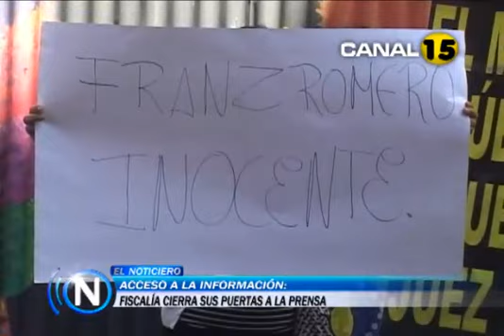Fiscalía cierra puertas a la prensa